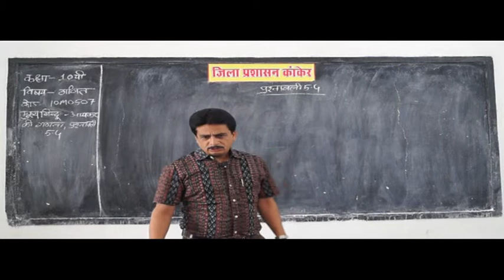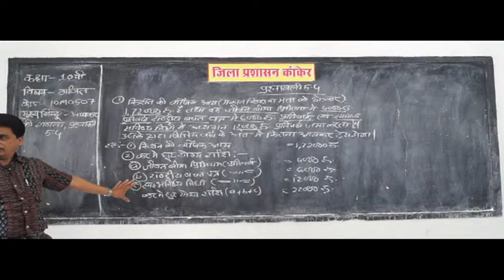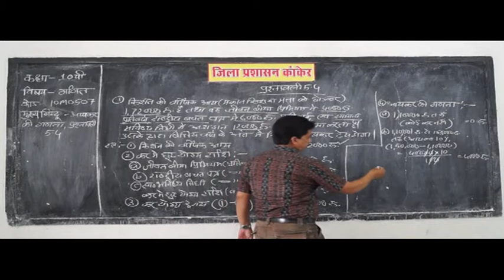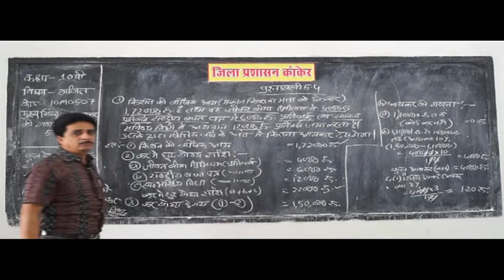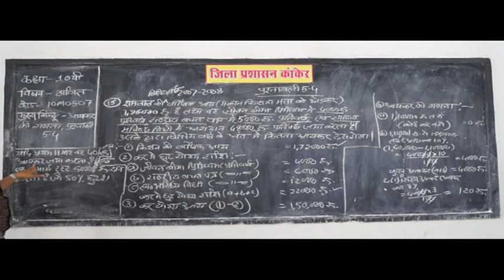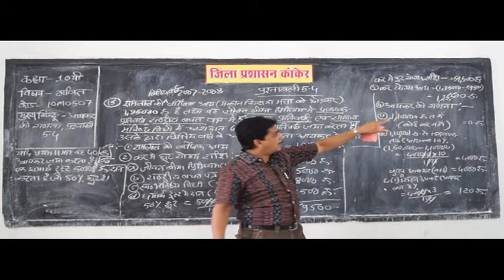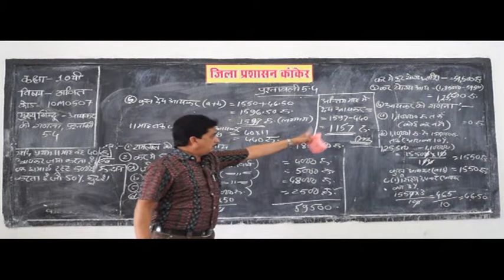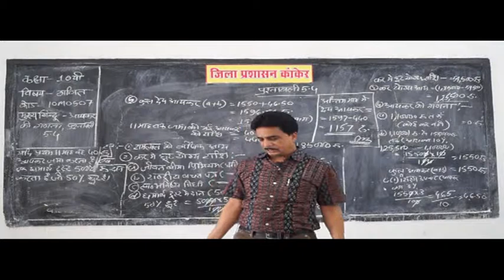Banking and Income Tax Part 7 ✅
Banking and Income Tax
BOARD educational,
educational video,